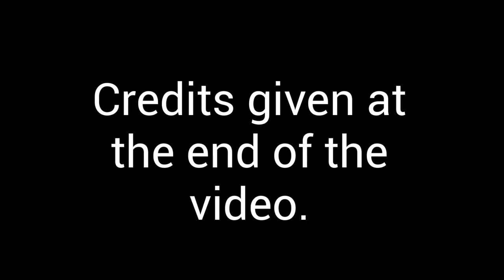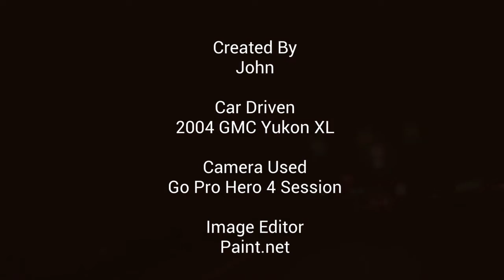Night ride out of Greenville S.C. with no traffic.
This is my first night ride that I have filmed. Because it is harder to see the road and "scenery", I decided to play with the visual effects some more. I did not make every exit sign along the route like I usually do. Hope y'all enjoy!

Edited with We Video.
MS Paint was used for some signs as well.
Interstate shields from Wikipedia.